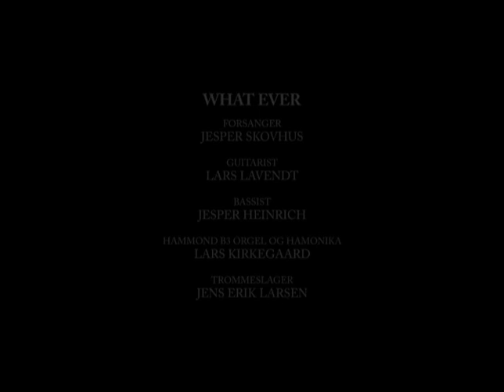Jesper Skovhus og What Ever - Home.mp4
Jesper Skovhus er forsanger i bandet What Ever. Et fem mands orkester der der ud over beståer af guitarist Lars Lavendt, bassist Jesper Heinrich, hammond B3 Orgel og harmonikaspiller Lars Kirkegaard,  samt trommeslager Jens Erik Larsen.

Sammen spiller de alt lige fra rock og pop til blues, jazz og swing;
Kort sagt... What Ever...